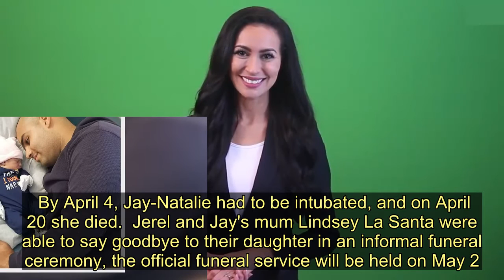Five-month-old baby killed by coronavirus left world 'looking like a princess' - Today News